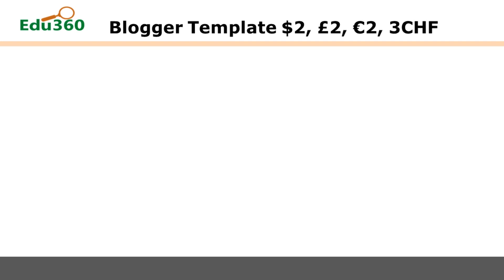Beste Blogger-sjabloon onder $2, €2, £2, 3CHF | Video Beoordeling Details 2021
Specificaties:
Automatisch verbergen van datum en HTML-URL
Mobiel vriendelijke sjabloon.
Mobiel responsief.
SEO vriendelijke blogger sjabloon.
Volledig aanpasbaar.
Gebruiksvriendelijke interface.
Opties voor sociaal delen.
Ontwerp voor goedkeuring van advertenties.
Bezoekers liefdevolle interface.
En bevatte nog veel meer functies.

Snelheid: 80% tot 90% voor zowel mobiel als pc

Description:
De goedkoopste en beste blogger-sjabloon voor contentschrijvers en trending blogs.
Opgedragen aan kleine bloggers om hen te ondersteunen, mogelijk gemaakt door Edu360 helpende handen.
Deze Blogger-sjabloon kan ondersteuning bieden voor:
Onderwijsblog.
Blog voor contentschrijvers.
Vacaturesites.
Muziek Website.
Nieuwsblogs.
Tech-blog.
Reisblog.
Gezondheidstips Blogs.
Blogs over schoonheidstips.
Persoonlijke blog en meer je wilt.
mama's blog.
Technologie blog.
Apps en softwareblog.
Beoordelingen Blogs.
Gadgets Beoordelingen Blogs.
Trending blogs.
Geld verdienen met bloggen en meer.

Bedankt.